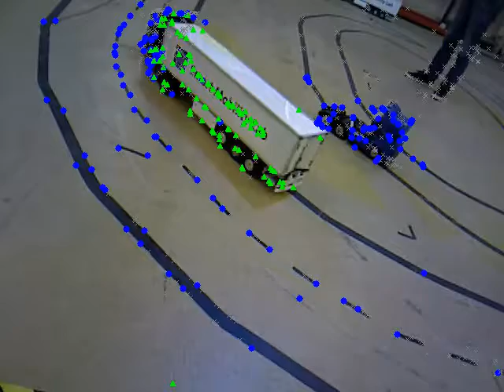truck_m, segmentation -- Motion Segmentation of RGB-D Videos via Trajectory Clustering